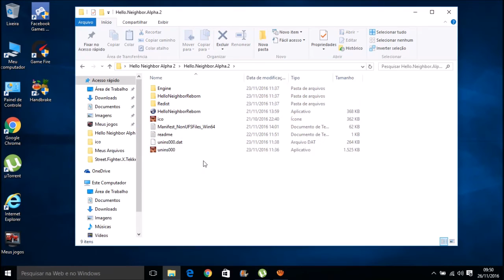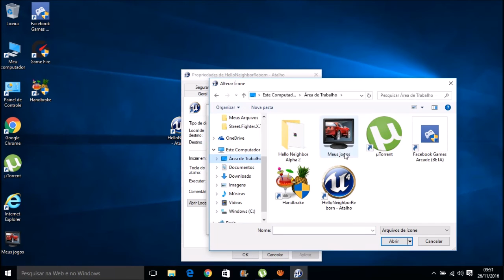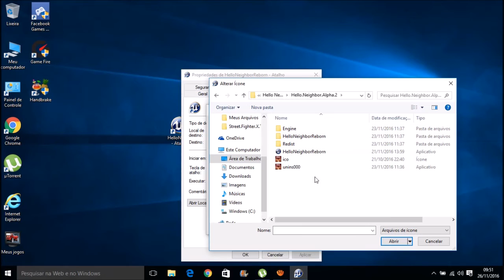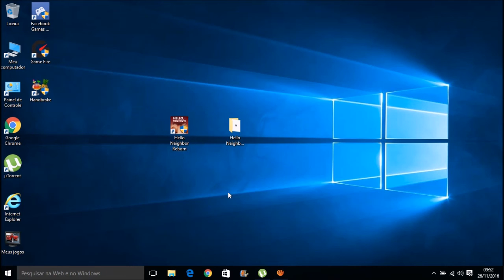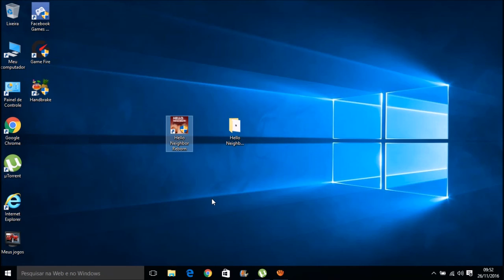Como baixar e Instalar o Hello Neighbor Reborn Versão Atualizada PC